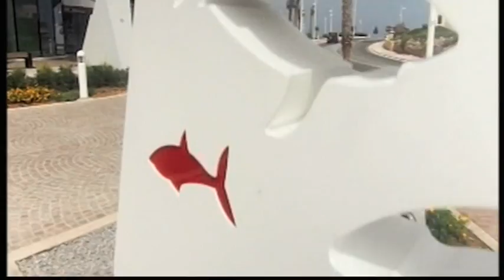Martina Borg & Conrad Briffa - I'm not the Only One on Clint on One